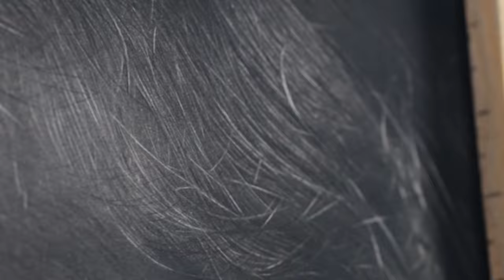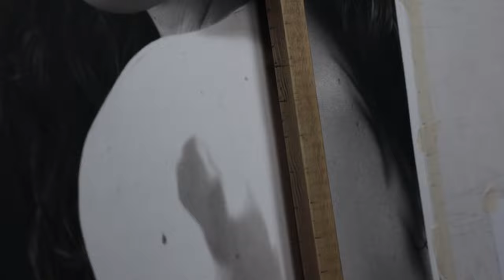Hyperrealistic Charcoal Drawing "FIERCE" - Time-lapse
This is a very special portrait to me because for the first time I took the reference by myself and it made a big difference to me. Not only because I had many more details to work with but also because it is MINE and creating something unique is very important to me.
I immediately felt a deeper connection with it and more freedom than ever.
I did not care how long it would take, I just enjoyed the experience, and without realizing it I ended up working on it for 430 hours.
I learned soo much from it and look forward to my next piece.

72x57cm

Materials:
Jakar charcoal (grey set)
Conte a Paris HB - B - 2B
Pierre Noire HB - 2B -3B
Various Brushes
Fabercastell graphite pencils 2H - HB - 4B
Fabercastell polychromos (worm greys)
Fabercastell eraser (pencil eraser)
Kneaded eraser
Tombow mono zero
Electric eraser
Canson c a grain paper 180 gsm